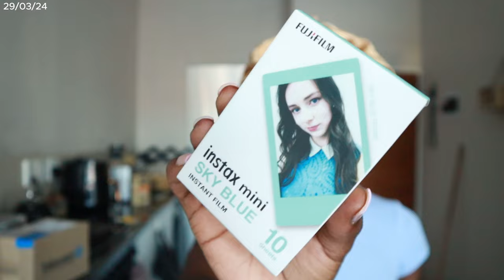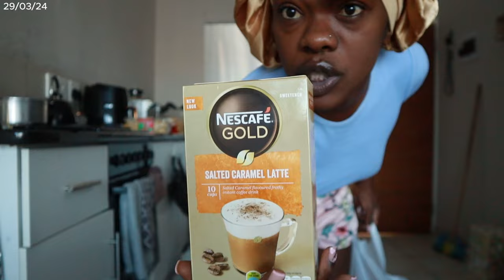VLOG: takelot unboxing,cooking chumoliya, Zimbabwean cuisine, EASTER weekend @orange farm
Hey my loves❤️here’s another video, please do enjoy.